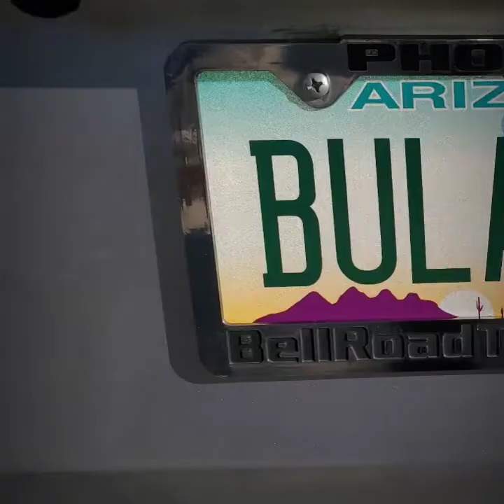CASA FILIPINA BAKESHOP AND RESTAURANT 2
6/5/20 background Music Composed and played by Mr Marcelo Soliven (RIP)
We Miss you my friend, Thank you for the Music🙏🙏🙏🎶🎶🎶🎵🎵🎵